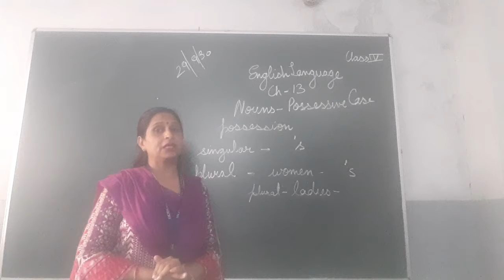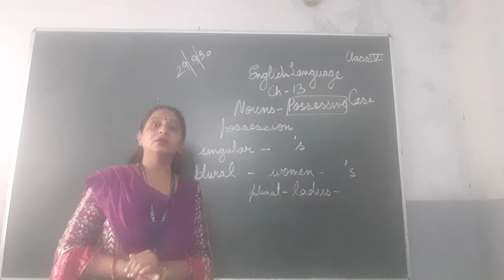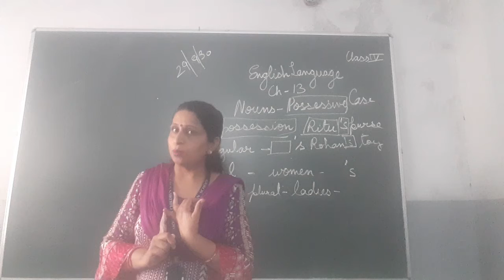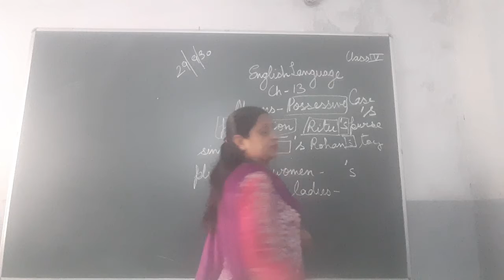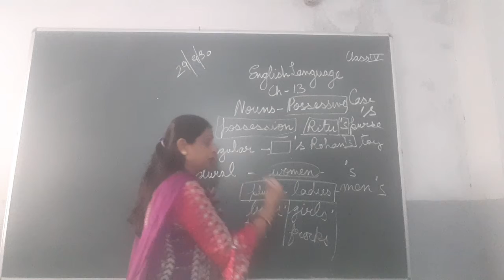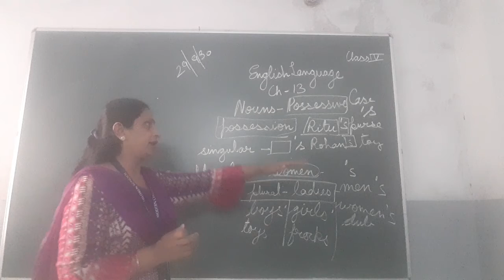10 th dec Class 4 th English language ch 13 Possessive case